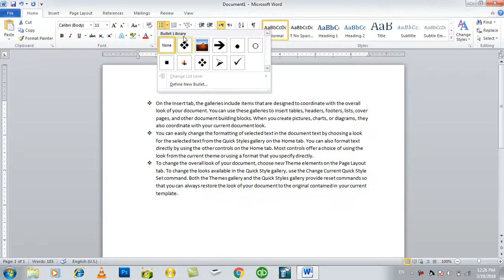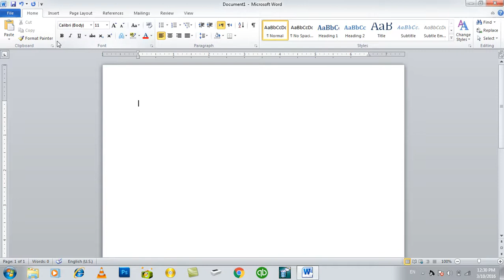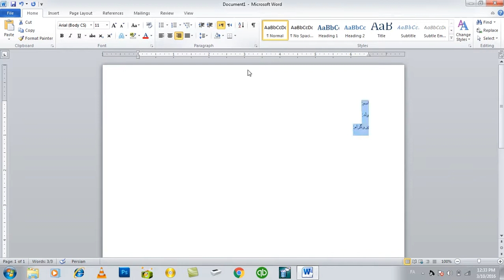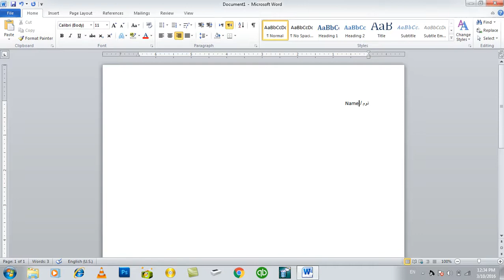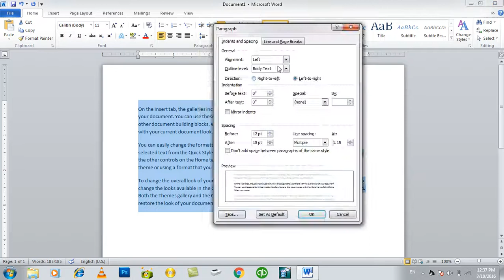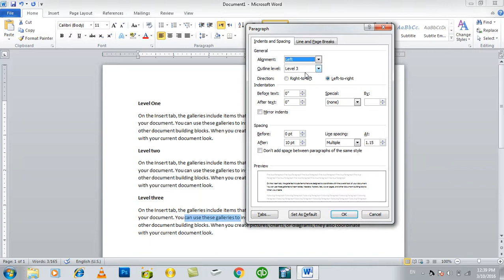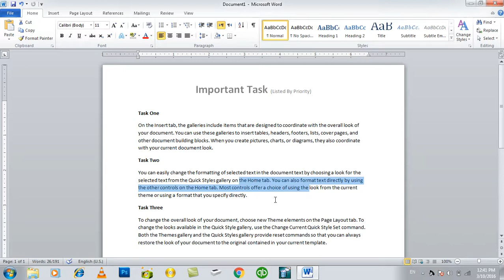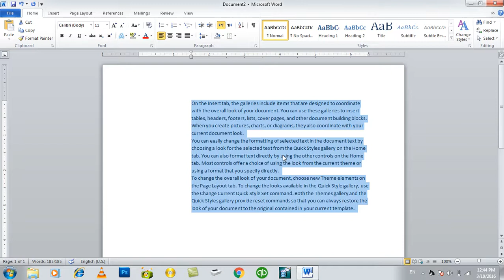MS WORD Learning | Day 7